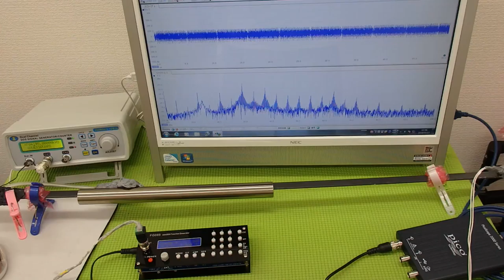表面弾性波を利用した、超音波制御技術 ultrasonic-labo